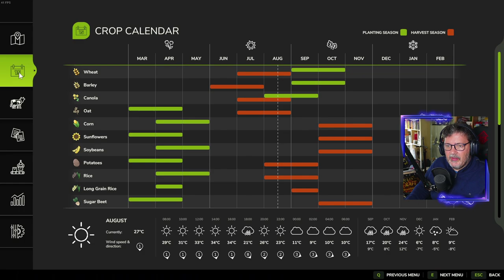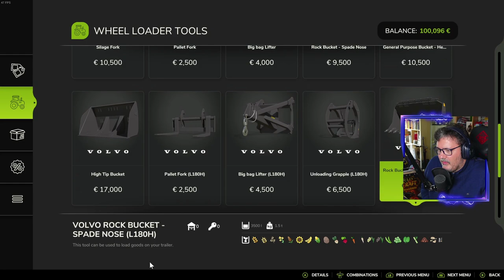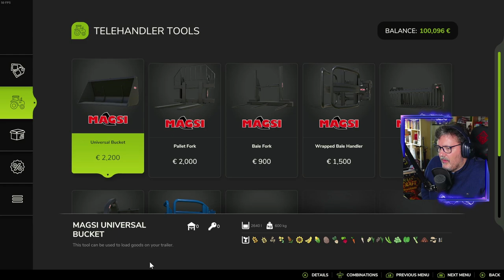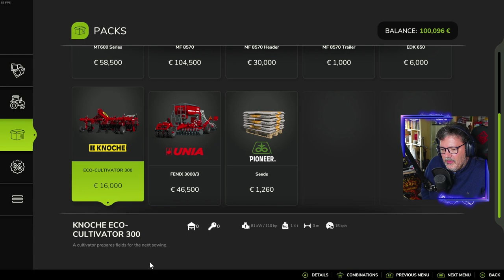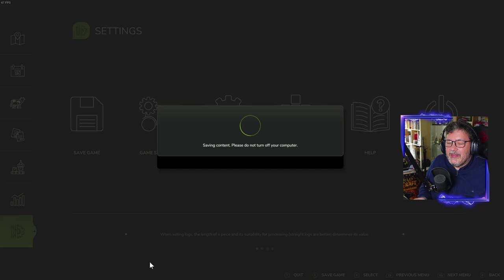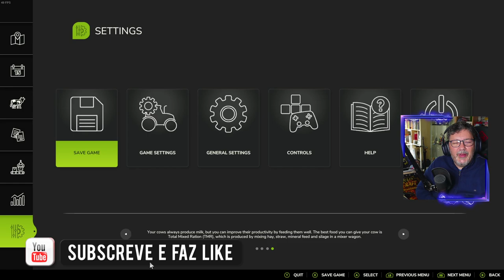FARMING SIMULATOR 2025 - Agricultor do ano!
Eu só queria semear as primeiras sementinhas... Nem sabes o que me aconteceu neste Farming Simulator 2025.

🔽🔽🔽 SETUP  🔽🔽🔽
Setup:

PSN - RPARREIRA
STEAM - RPARREIRA
UPLAY - SplitScreenPT
ORIGIN - Split-ScreenPT